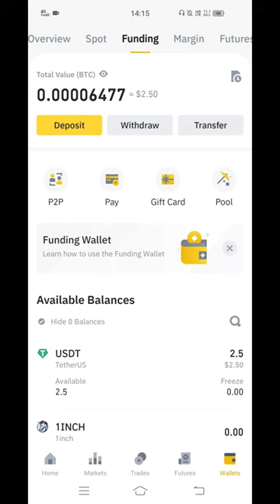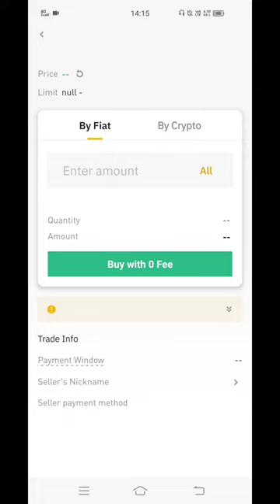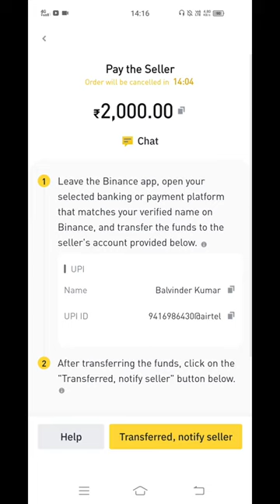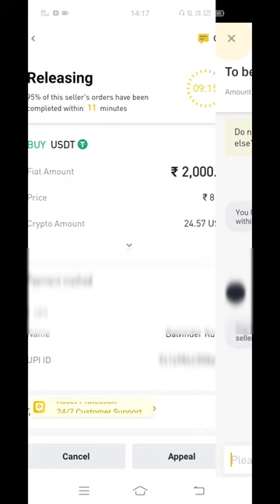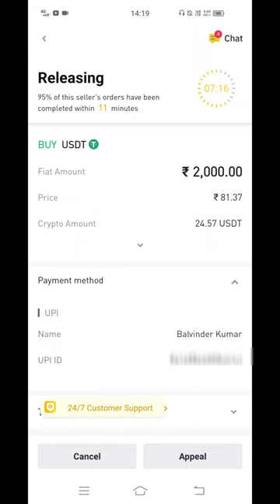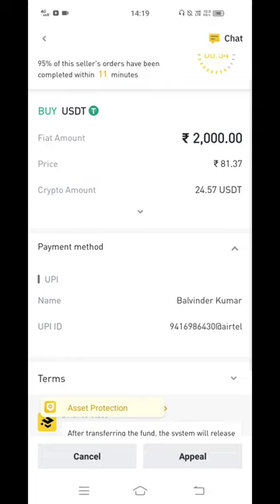P2p usdt not received | Binance p2p seller not released | p2p crypto receive problem